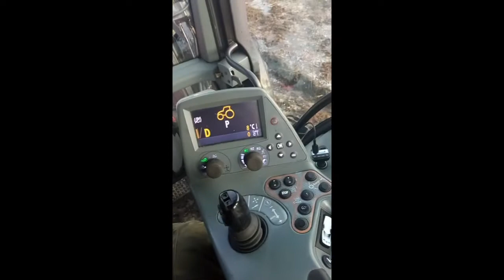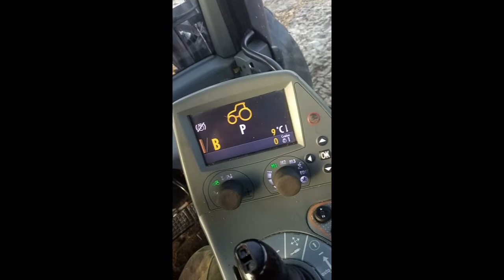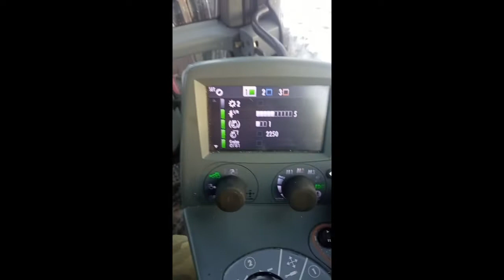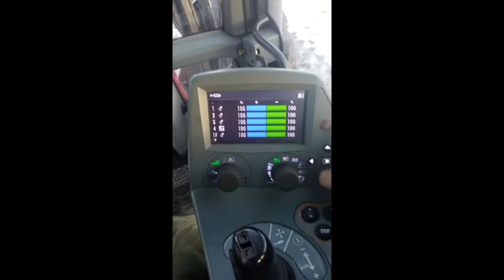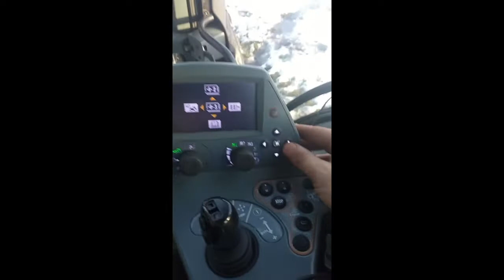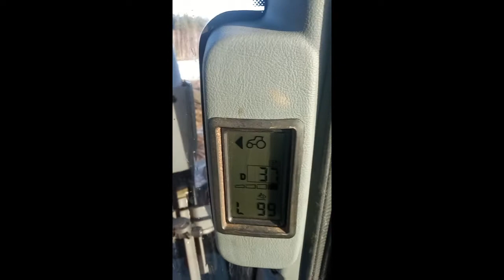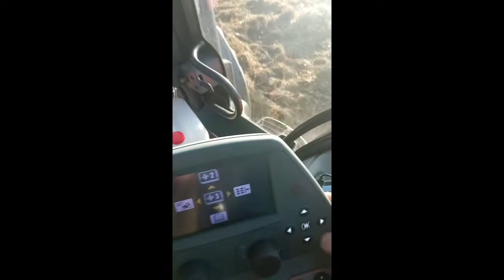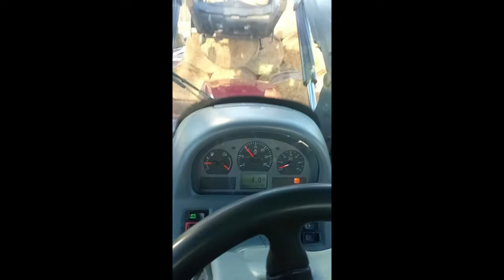VALTRA T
PASTASTISU JUMS TO KO NESTASA DILERI.. ANYWAY VALTRA THE  BEST  ..